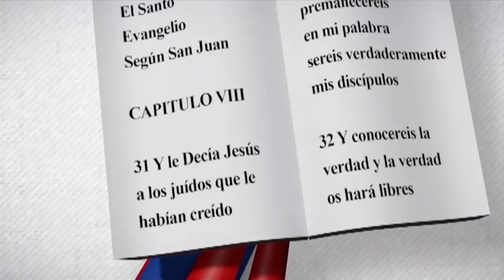Lourdes Y. Rodríguez Arias | Edith Febles